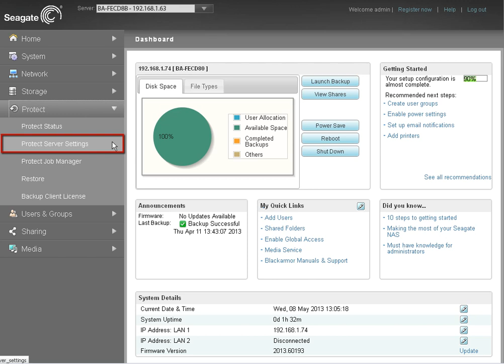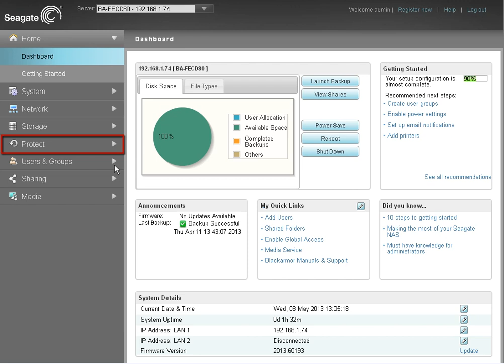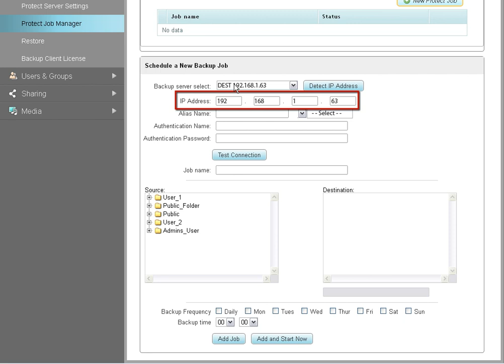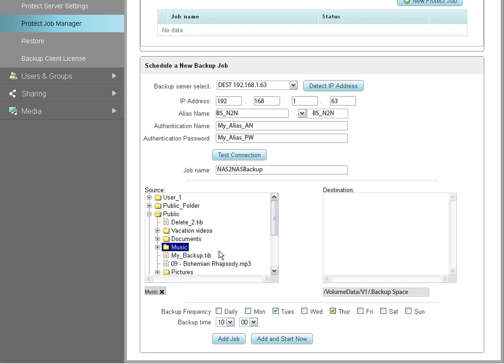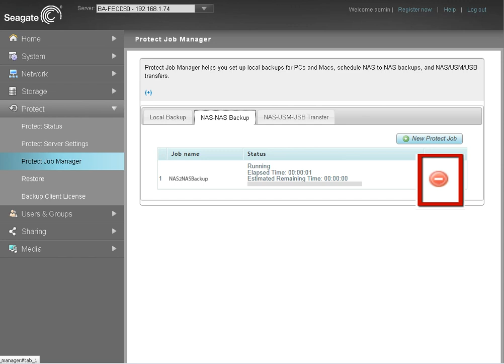Seagate Business Storage NAS_How To Create a NAS to NAS Backup Plan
This tutorial will show you how to setup a backup plan using one Seagate Business Storage NAS as the Source drive and another NAS as the backup Destination drive.